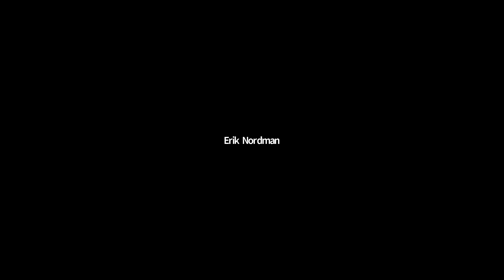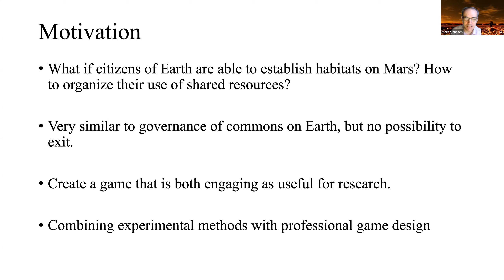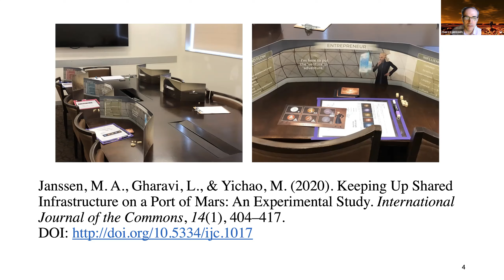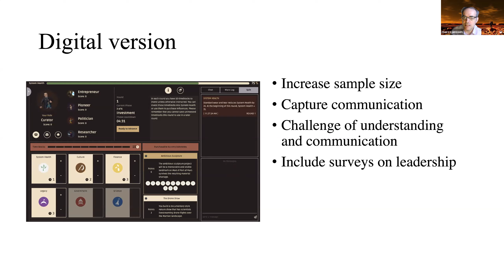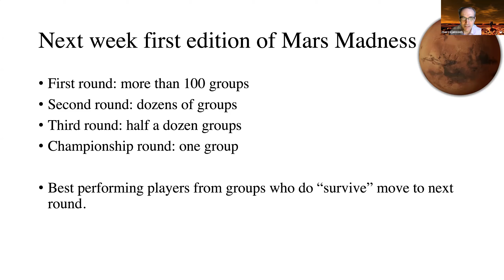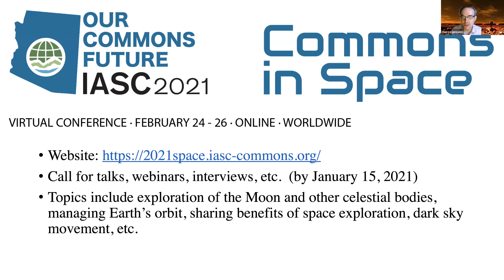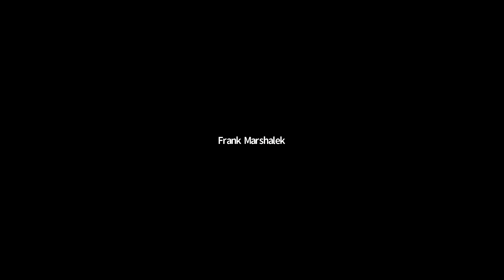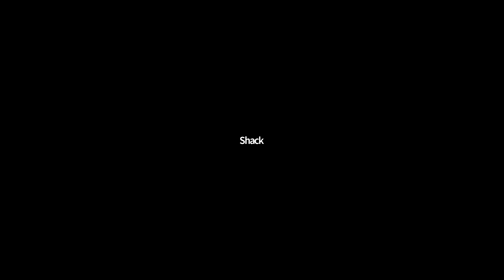10/14/2020 Research Series - Space Governance Working Group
The Ostroms’ work has been adapted to a wide range of sectors and disciplines, from fisheries and forests to climate change and, more recently, the final frontier. There’s a growing literature on applying polycentric principles to space governance, and more broadly addressing collective action problems including orbital debris and space weaponization. Given recent developments including constellations of satellites going up on scarce orbits, and even asteroid mining, this group will explore current work in this field and seek out opportunities for collaboration including with Université Laval, in Québec, Canada